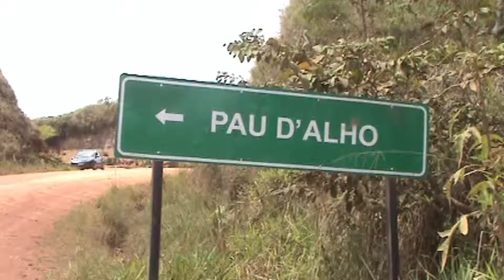PAU D'ALHO ITAMARAJU BAHIA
Este documentário retrata o pequeno povoado Pau D'Alho, Município de Itamaraju-Bahia.